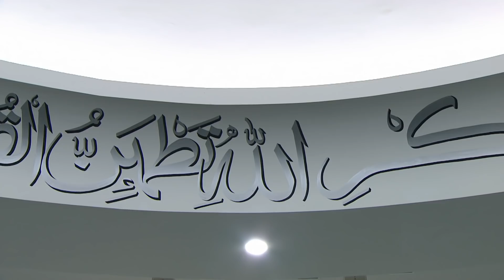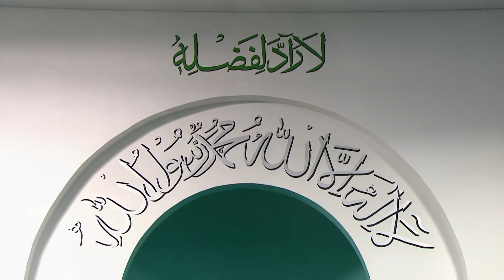Friday Sermon | خطبہ جمعہ | November 16, 2018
Live Friday sermon delivered by the Head of the Ahmadiyya Muslim Community, Hazrat Mirza Masroor Ahmad (may Allah be his Helper), from Baitul Futuh Mosque, London. Recorded on 16th November 2018